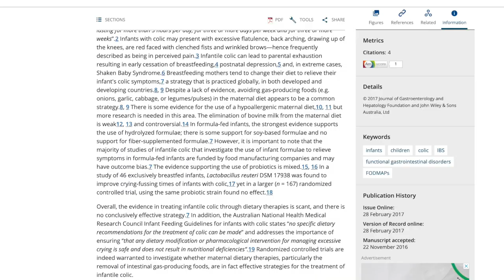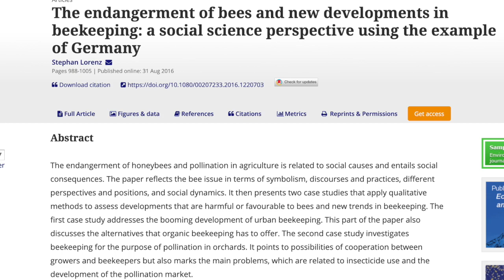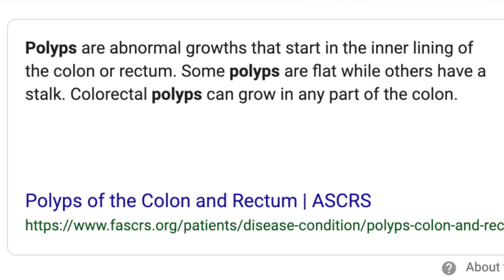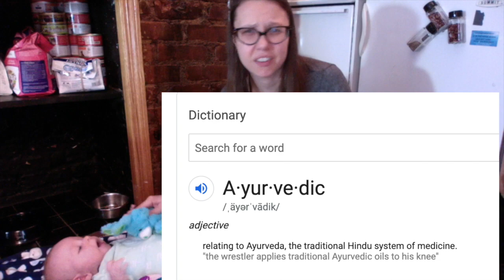Curing Colic: Low FODMAP Vegan Diet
This video is about eating a Vegan Low FODMAP diet to help my baby get over gas problems, whining problems, and screaming bloody murder problems. I also documented a day's worth of food

Momming in Manhattan is your anecdote to those Mary Poppins type YouTubers. You know, the ones who claim to have their baby sleep trained, potty trained, and tantrum free at 72 seconds old. We are not the ones!